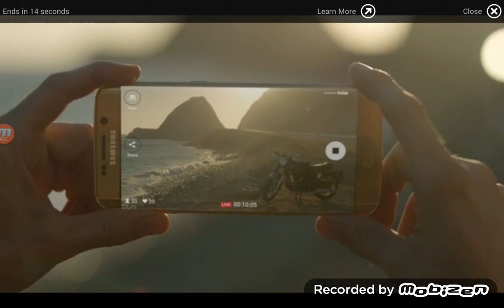REDDIT SUCKS Agar.io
The audio though...it sucks.